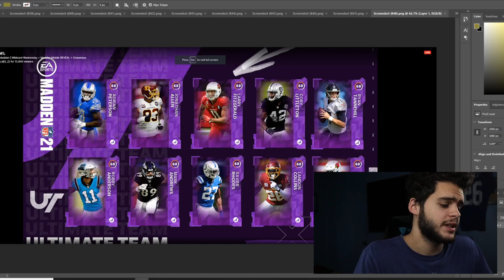FREE THE 50 PU FANTASY PACK! 10 NEW POWERUPS! NEW POWERUP SOLOS! MOST FEARED HINT? | MADDEN 21